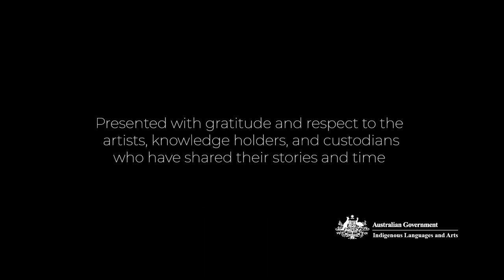Living Arts and Culture TIME AND LIGHT George Williams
Walgett based artist and photographer, George Williams talks about different forms of image making, and the peace of landscape photography